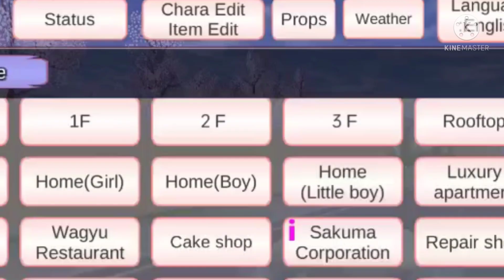SAKURA SCHOOL SIMULATOR NO ANAK AKO YES PART 25 GIVEAWAY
DISNEY HOUSE